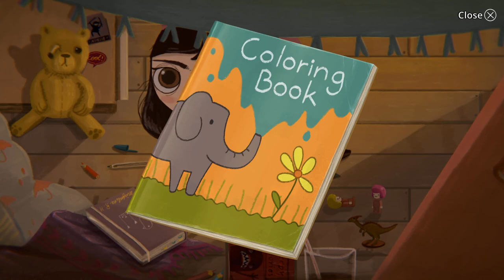Let's Play Little Misfortune Blind Part 1 - Search for Eternal Happiness - From the Fran Bow Devs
Let's play Little Misfortune on the PC! In part 1 of this gameplay/playthrough of Little Misfortune stars a young girl on a quest to seek out Eternal Happiness.
► More Little Misfortune (playlist) | If you enjoyed the video, consider leaving a like and/or comment as support!

► Little Misfortune

Developer: Killmonday Games AB
Publisher: Killmonday Games AB

► Little Misfortune Story Synopsis

► Little Misfortune Key Gameplay Features

⦁ Missing children.